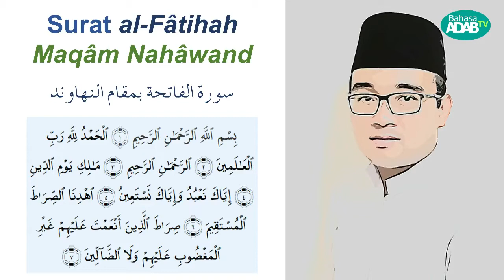Al-Fatihah Maqam Nahawand (سورة الفاتحة بمقام النهاوند)